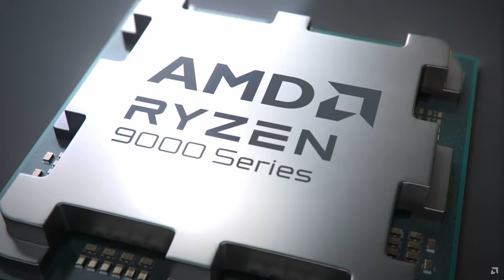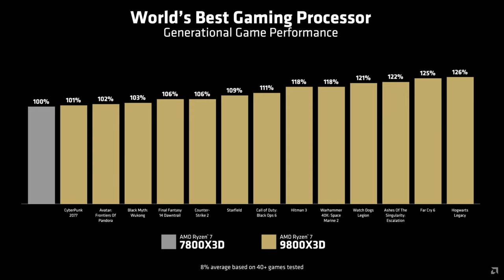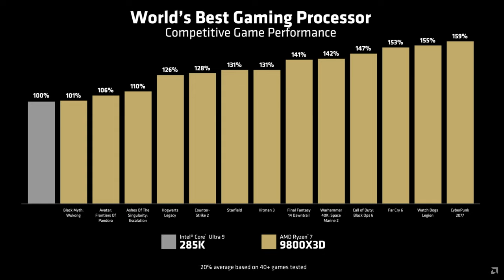AMD Ryzen 7 9800X3D Features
2nd generation AMD 3D V-Cache technology, the Ryzen 7 9800X3D processor will be available starting November 7th, 2024.